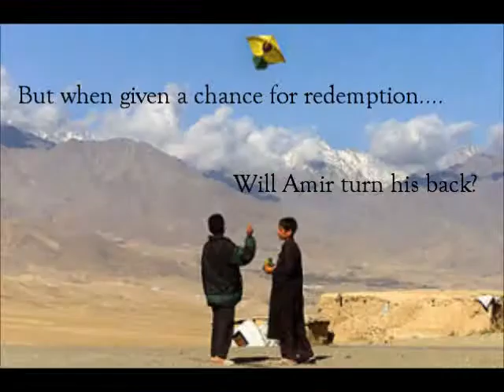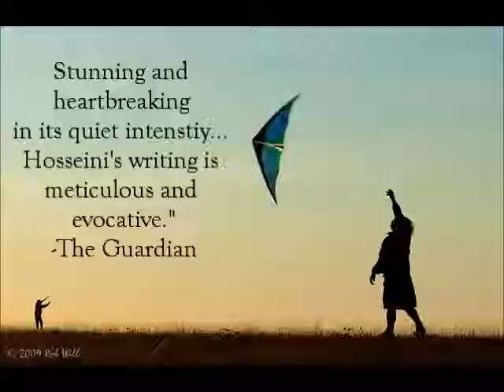The Kite Runner Book Trailer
World Language Week 2016
Megan Henderson, Mrs Sloter Honors Spanish 4